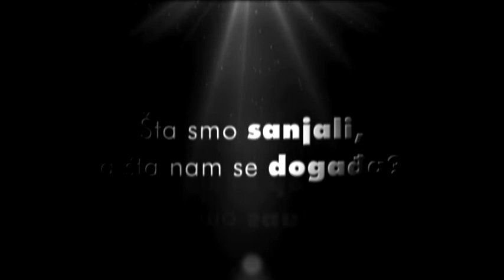belami.rs - SVETSKI, A NAŠ